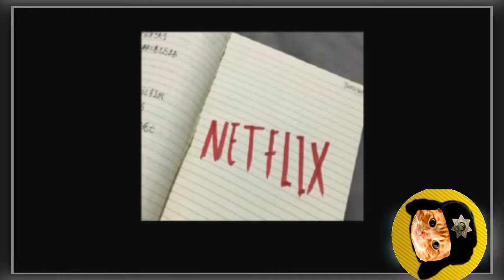🔴Todo lo que salio mal en: Death Note Pelicula (Netflix)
Por si no lo viste: Death note (netflix) criticado en 5 minutos o menos
Otros resumenes:
Title 17, US Code (Sections 107-118 of the copyright law, Act 1976):
resumen de peliculas resumen de series series resumidas review critica analisis opinion peliculas reseña review reseñando reviews